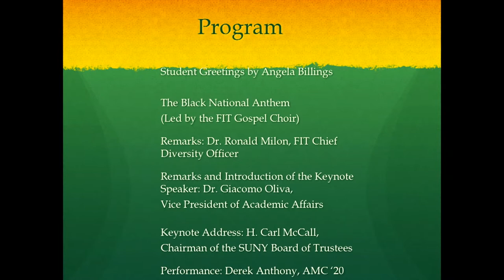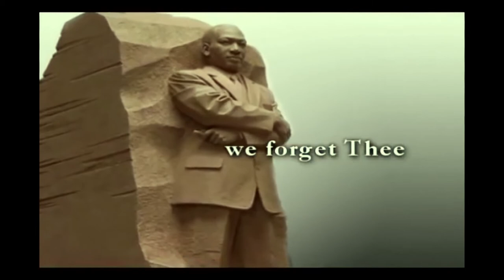2019 Black History Month Opening Program and Keynote Address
SUNY Board of Trustees Chairman H. Carl McCall will deliver the keynote for the opening of Black History Month at FIT. The national theme this year is Black Migrations, emphasizing the movement of people of African descent to new destinations and subsequently to new social realities. While inclusive of earlier centuries, this theme focuses especially on the 20th century through today.|The program includes Student Greetings by Angela Billings; the Black National Anthem led by the FIT Gospel Choir; remarks by Dr. Ronald Milon, FIT Chief Diversity Officer; Remarks and Introduction of the Keynote Speaker by Dr. Giacomo Oliva, Vice President of Academic Affairs; Keynote Address by H. Carl McCall, Chairman of the SUNY Board of Trustees; and a performance by Derek Anthony.|Sponsored by the FIT Diversity Council.